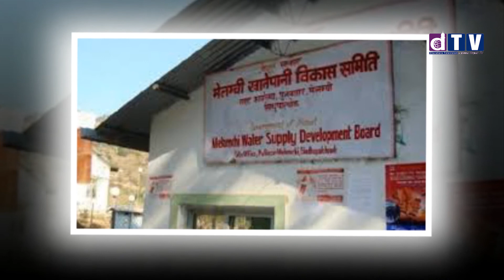दशैंअघि मेलम्चीकाे पानी काठमाडाैंमा नअाउने, ठेकेदार कम्पनीले माग्याे थप रकम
Web: Dharahara.tv